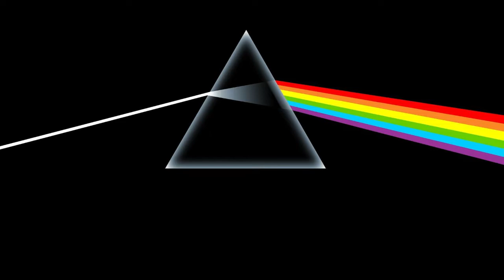Prism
This is such a fascinating subject for me! I love it.

In a nutshell :

Remember that Pink Floyd image with light shinning through a prism and the rainbow coming out the other side? I don't know why they used that image back in the day, I don't know what their intention was, but for me this is a perfect example of Being looking through the body-mind.

Being is the white light, looking through the human mind. So the human mind projects the world and our experiences.

Awakening is the realisation that those experiences and our internal stories about those experiences are ultimately not real. The real is the white light, the Being. The life projected is the story, the film, the game, the character.

This can be theory and nothing much if anything changes for us, but when truly realised, our whole consciousness shifts and all the intensity and pressure of life falls away. The deep realisation what what is really true, what is real takes center stage.

To venture further along this journey Home, I have the Sunday Group Integration Sessions on Zoom, open to all, first session is free to newcomers. Link below or DM.

(I run an 6 week Shadow Work Integration course where I work with individuals one on one and teach how to witness, heal and integrate our shadow aspects)